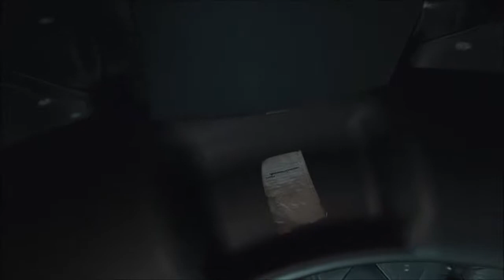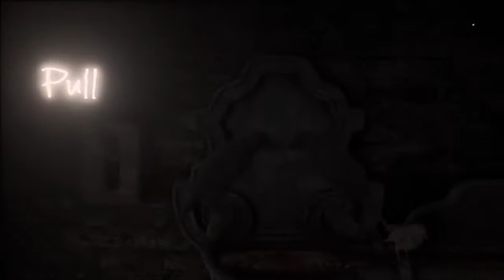The Vanishing of Ethan Carter Part 2: A Bad Day For Travis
Chris and Max start figuring shit out in episode 2!

...only took an hour and a half.